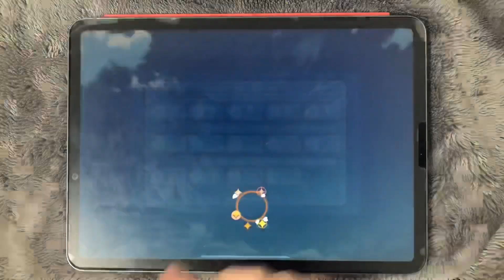【新たな季節】さようなら。ありがとう。(LUNATIC)ALLBRILLIANT【ダンカグ】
寝坊しました！！！(迫真)
久々の25と落ち着いた曲で少し調子が狂いますね。

さて、学生さんは近いうちに新学期が始まるのではないでしょうか。私もです。
辛い方も居るかもしれませんが、共に頑張っていきましょう。

社会人の方は休める時はしっかり休んでくださいね。
偶にはゲーム等ではなく、本を読むというのもいい物です。新しい発見があります。

【設定】
スピード 7.8(レーンカバー有り)
タイミング 0

Q なんで画面上部を隠してるんですか？見にくくないのでしょうか

A レーンの奥行きがある為ノーツが見づらいので、ノーツ速度を落としてレーンカバーを付けています。